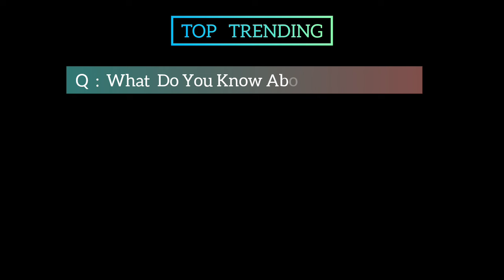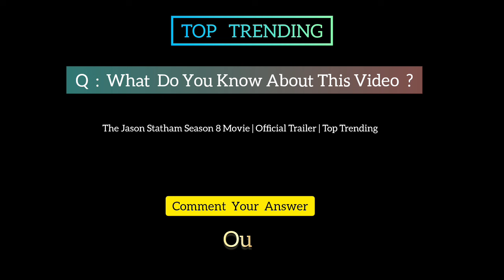The Jason Statham Season 8 Movie | Official Trailer | Top Trending